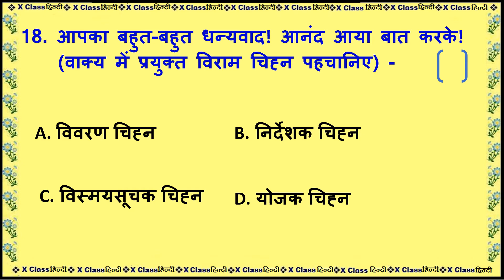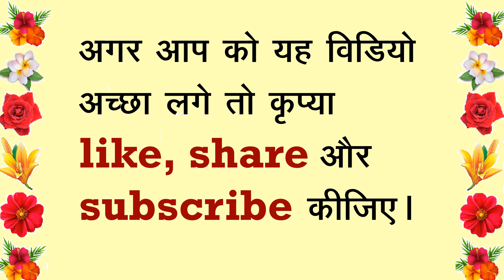10th Hindi Model Test Paper 11 Part B for May 2021 SSC Public Exam of BSE Telangana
Educational Channel having 2862 videos with about 10 crore views and over 3.09 lakh subscribers. The link of the channel is given below:
Class 10 Hindi 1st language Model Test Paper No.11 Part B (20 marks) based on the specimen paper provided by SCERT for SSC Exam of Board of Secondary Education Telangana for practice by class 10 students.